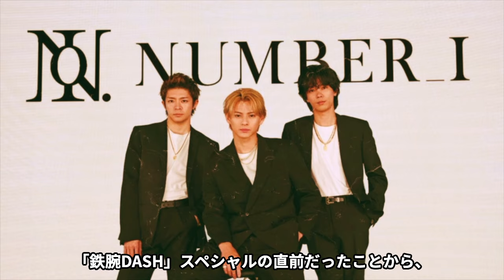【衝撃】Number＿Iが全世界で1位を獲得！！海外からの本当の評価に驚きを隠せない！！平野紫耀率いる大型グループが批判殺到された本当の理由がやばい！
平野紫耀,神宮寺勇太,岸優太,Number＿i,ナンバーアイ,TOBE,滝沢秀明,平野紫耀結婚